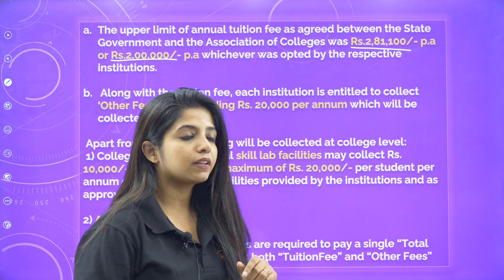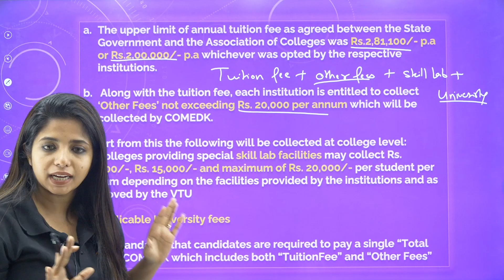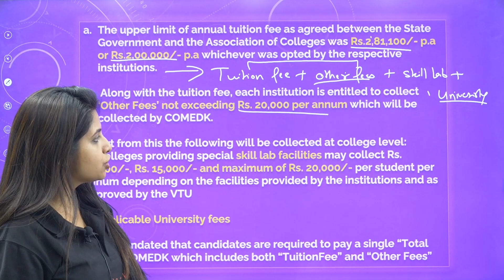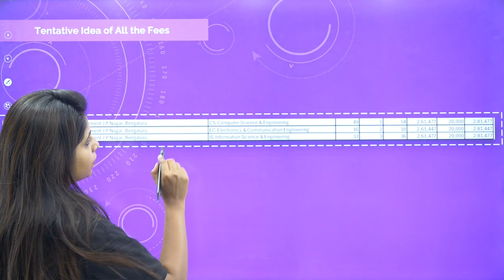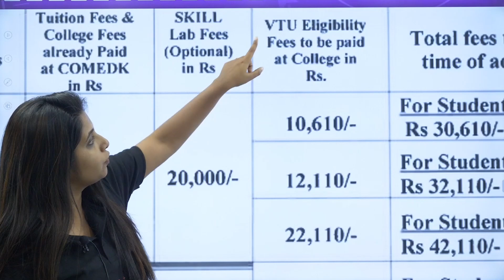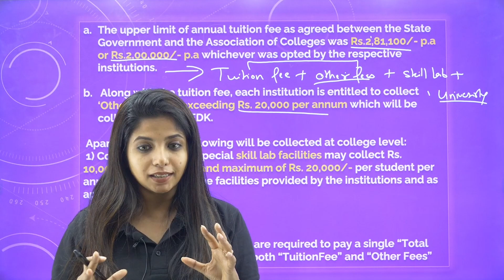📚 COMEDK 2025 - Full Fee Structure Details Explained ✅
📚 COMEDK 2025 - Full Fee Structure Details & Refund Process Explained ✅